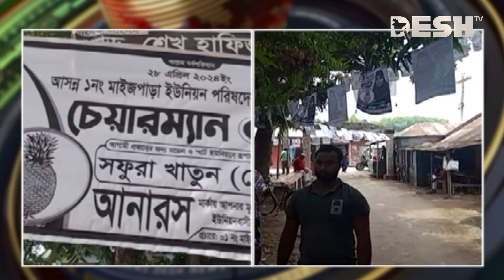দেশ সংবাদ | সকাল ১১টা | ১৭ এপ্রিল ২০২৪ | Desh TV Bulletin 11AM | Latest Bangladeshi News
»» Office Address:
42, Shaheed Sangbadik Selina Parveen Sarak, Malibag 1217 Dhaka, Dhaka Division, Bangladesh